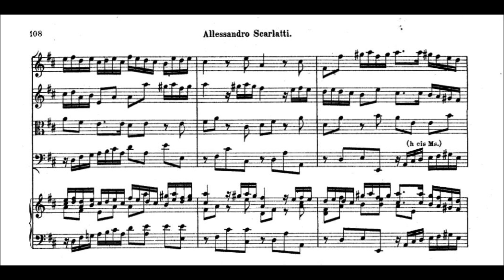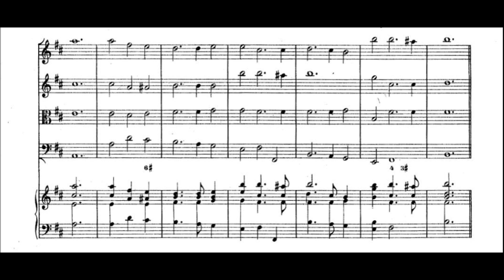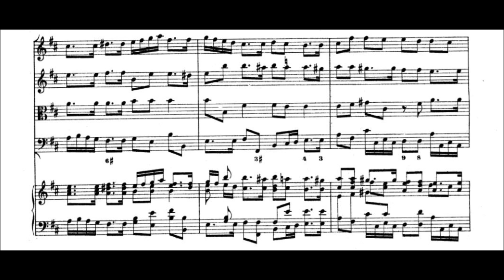Alessandro Scarlatti: La Rosaura, Sinfonia